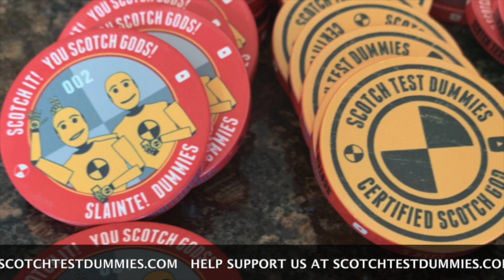Dewars 19 Year U.S. Open Blended Scotch Whisky